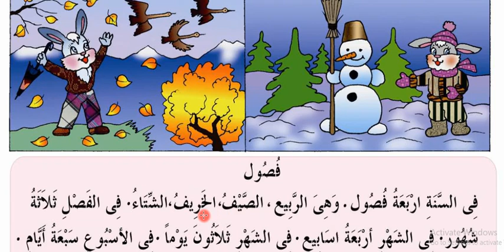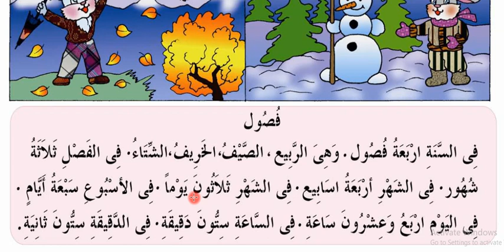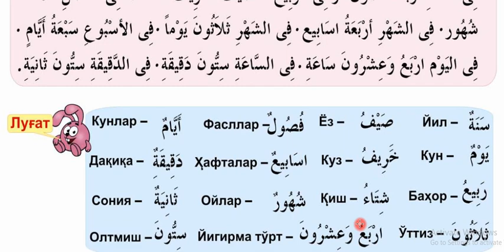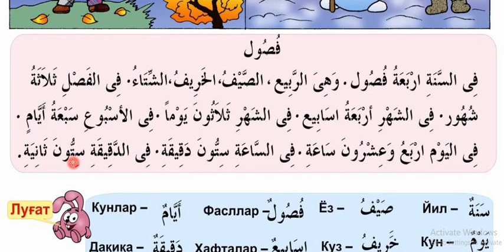21 dars Fasllar